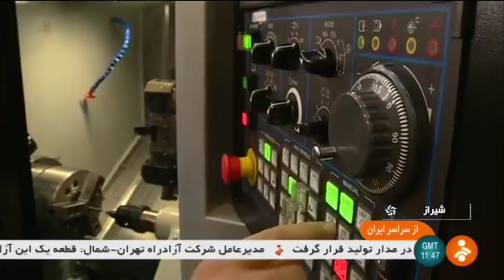Iran Kosar Medical co. made Orthopedic implant manufacturer, Shiraz county سازنده ايمپلنت ارتوپدي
Iran Kosar Medical co. made Orthopedic implant manufacturer, Shiraz county
سازنده ايمپلنت هاي ارتوپدي شيراز ايران